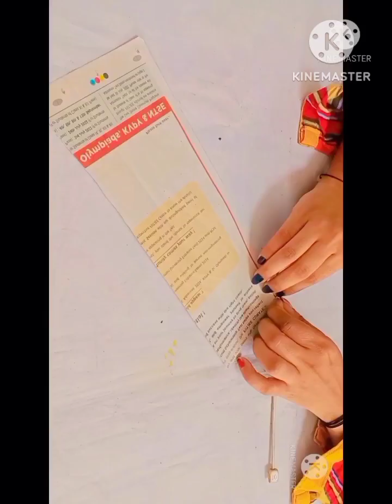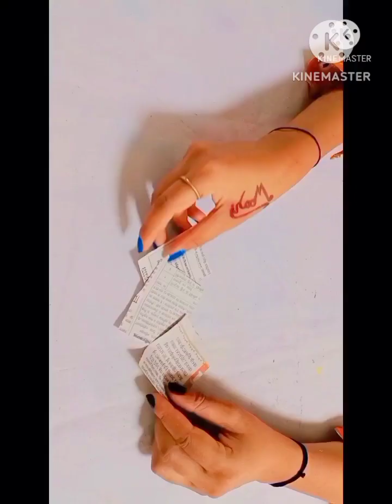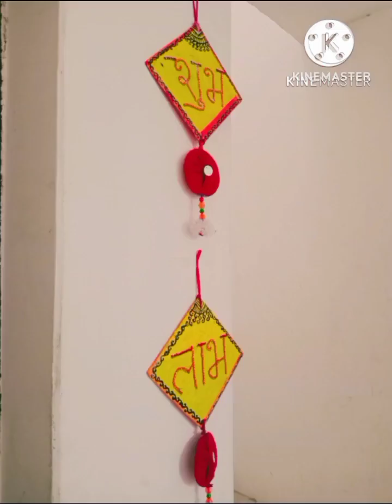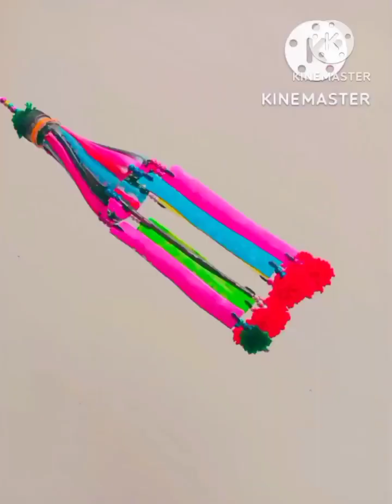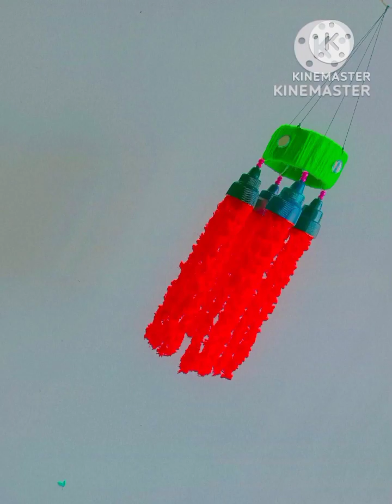🔥🔥(ब्यूटीफुल अमेजिंग क्राफ्टिंग हैंड वर्क वेस्ट मटेरियल)//